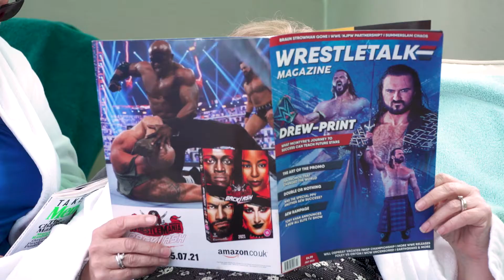Virtual Crafting Live 2021 - Ice Breaker